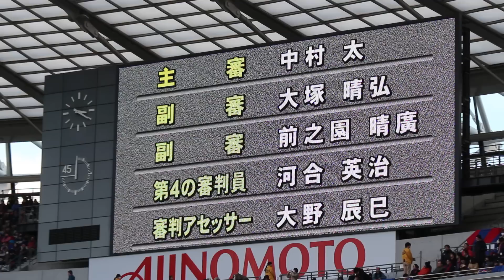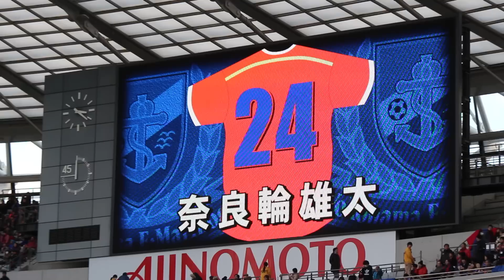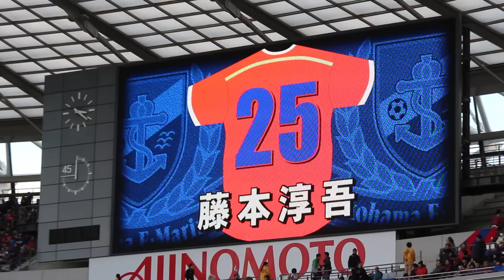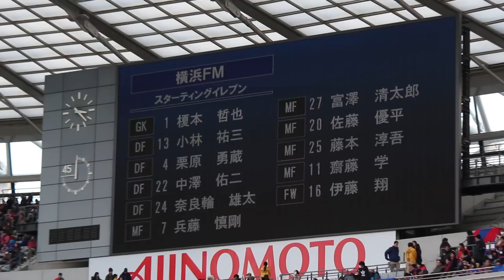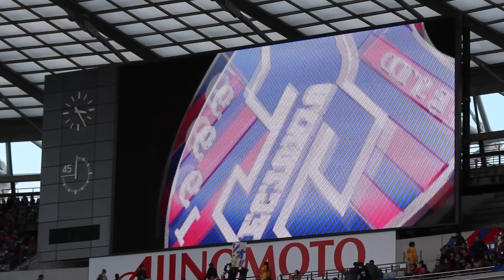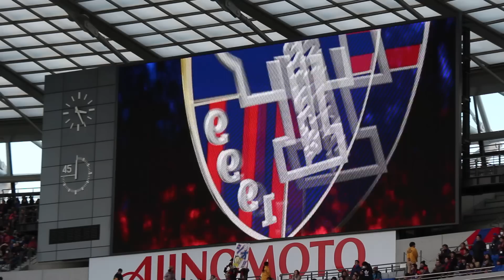2014.12.6 J1 第34節 東京×横浜FM 4/10 選手紹介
2014年12月6日（土）　15：30Kickoff
J1 第34節　FC東京 1 － 1 横浜F・マリノス